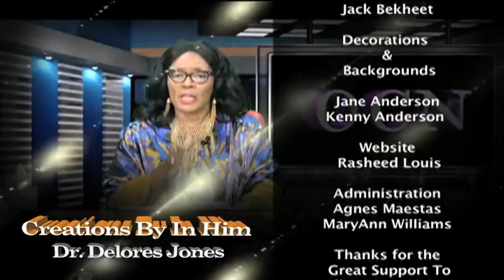Christ Has Made you Free pt. 2. With Dr. Delores Jones